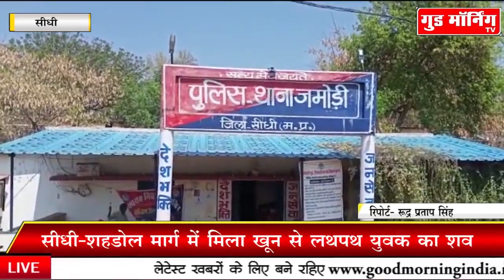सीधी-शहडोल मार्ग में मिला खून से लथपथ युवक का शव, सनसनी || Good Morning TV